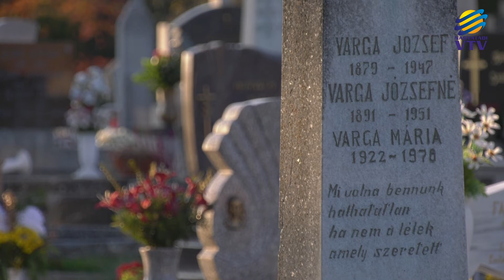Temetők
Meghosszabbított nyitvatartással várja Nagyatád Központi Temetője a látogatókat a hétvégétől halottak napjáig. Közben ügyeleti szolgálatot is tartanak a sírhelymegváltások miatt. A temetők üzemeltetője egy hónapig készült a Mindenszentekre.